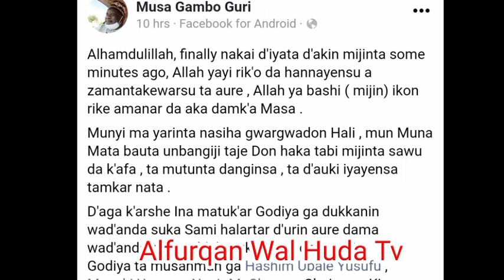Abinda wani uba yayiwa yarsa ranar tarewarta a dakin mijinta. wajibi ne a kalli wannan videon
Ku shiga nan kuyi magana da Dr.  👇🏻👇🏻